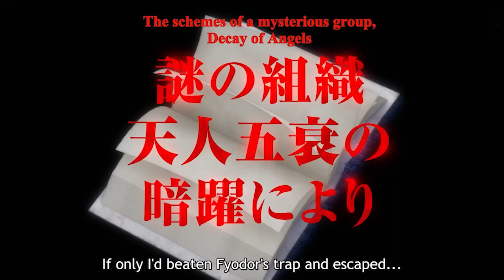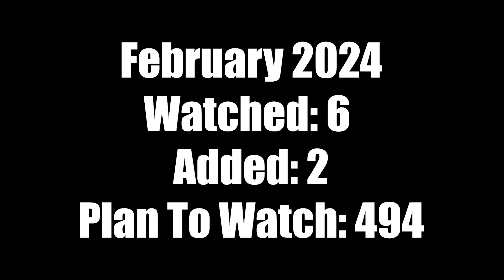So...How Did The First Month Of Finishing My PTW List Go?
This is my monthly update for February 2024 for all things anime and manga that I read, watched and more!

0:00 Anime That I Watched
0:30: Bottom Tier Character Taomozaki-kun Season 2 and S1 OVAs
0:49 Bungo Stary dogs S4 & S5
2:06 Ao Haru Ride OVAs
2:35 My Little Monster OVAs
3:01 Manga That I read
3:30 Bitter Virgin
5:11 The Player Who Can’t Level Up
5: 48 My Hero Academia
7:08 Edens Zero
8:52 Jujutsu Kaisen
10:30 Live Action Naruto
11:33 The passing of Akira Toriyama
12:45 Merch I Bought

If ya like me content how about giving me a follow on my other social media!?